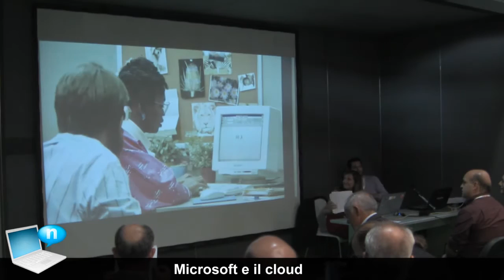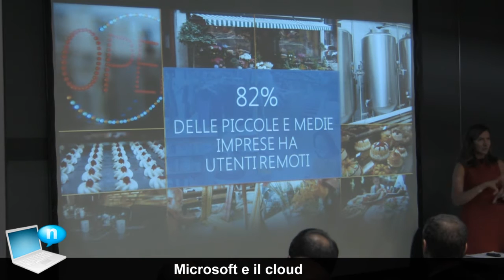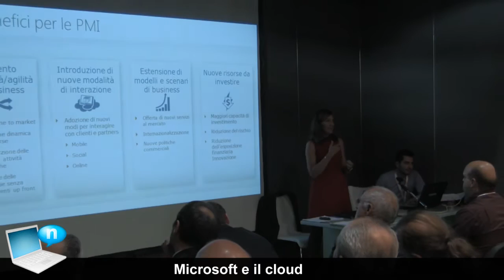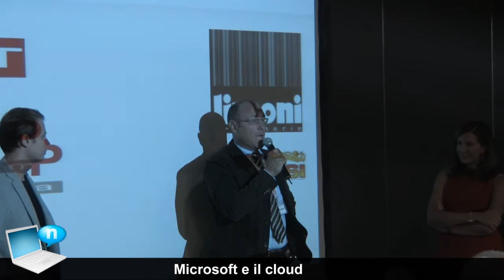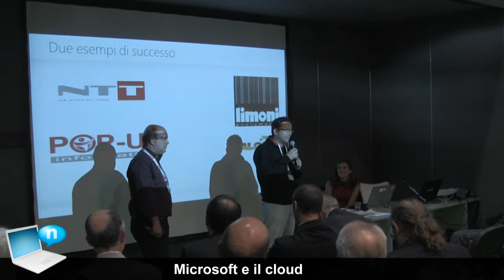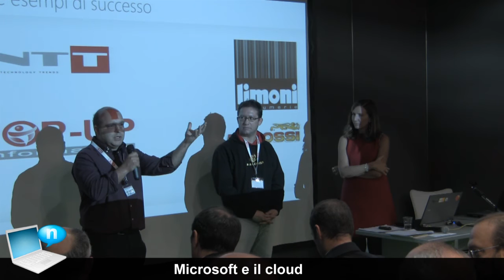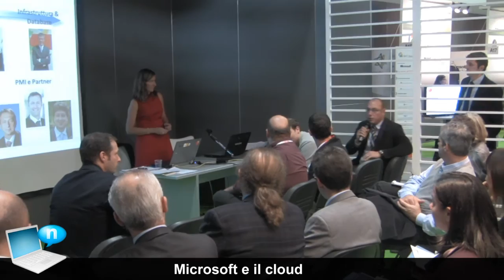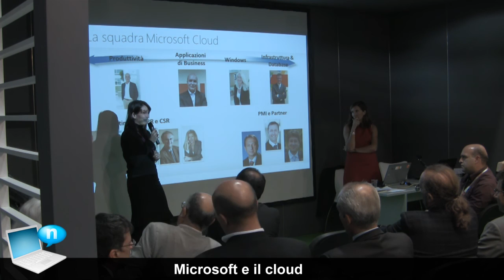Microsoft e il Cloud